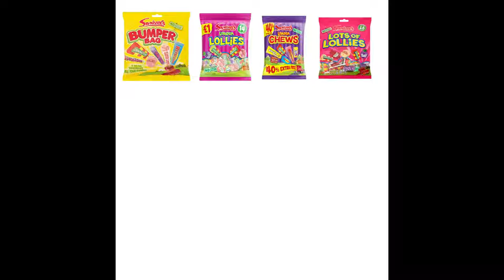Swizzels Matlow Bags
Bumper Bag
Loadsa Lollies
Loadsa Chews
Lots Of Lollies